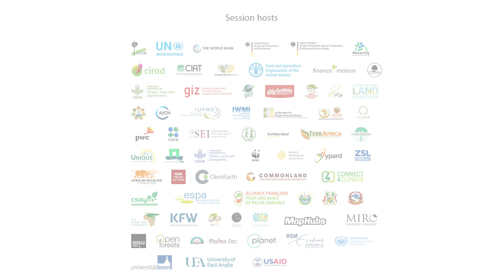Actor and Environmental Activist, Alec Baldwin joins the Global Landscapes Forum movement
Alec Baldwin, Actor and Activist, makes the case for joining the Global Landscapes Forum in Bonn, December 19-20, 2017.

Through the Hilaria and Alec Baldwin Foundation, he has devoted resources to environment, health, youth, and LGBT issues. In 2015, working with the United Nations Development Program (UNDP), Baldwin made a name for himself at as an Indigenous peoples advocate at the Paris Climate Talks, parsing the ways in which forests, climate change, and Indigenous
 land rights are connected.

Continuing his important work at the Global Landscapes Forum, Baldwin will be giving an extended video address live at the event. Tune in in-person in Bonn or online: